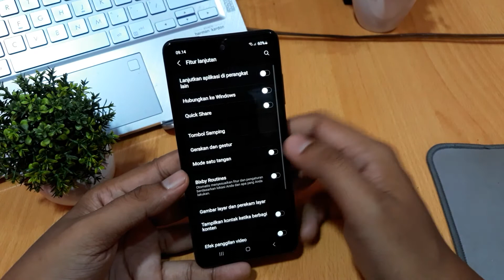Cara mengaktifkan ketuk 2 kali samsung M30s, A30, A31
Cara mengaktifkan ketuk 2 kali samsung M30s,
Cara mengaktifkan ketuk 2 kali samsung A30,
Cara mengaktifkan ketuk 2 kali samsung A31